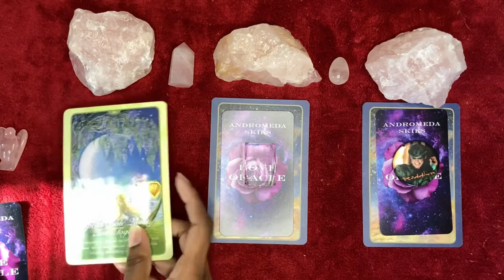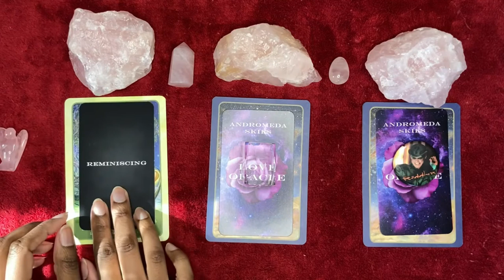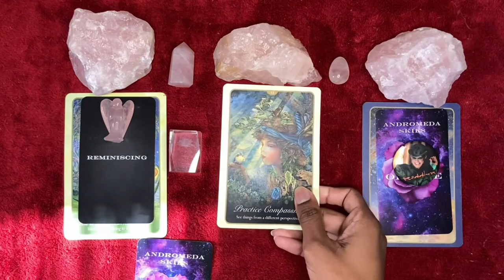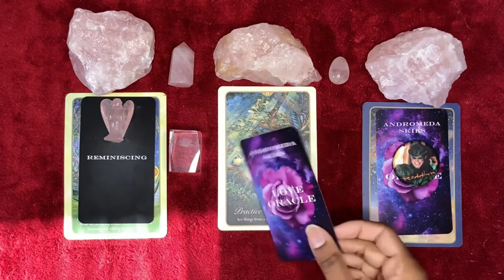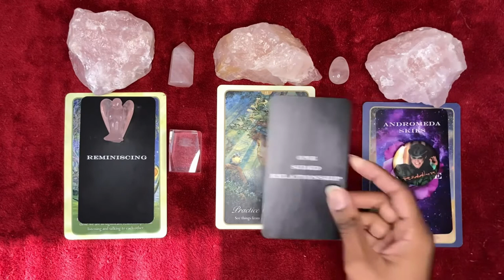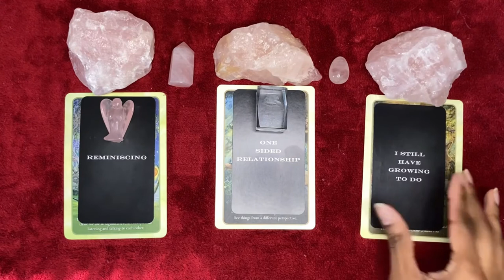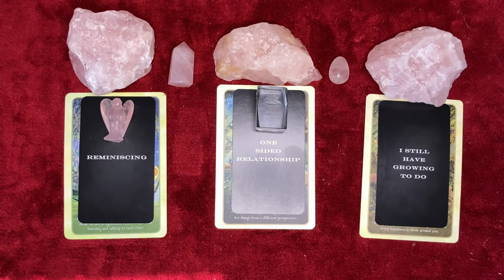Leo Pick a Card Lovescopes Tarot Reading for Valentine’s Day Weekend February 2022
Timestamps Below! Hey Everyone! This Lovescopes Pick a Card Tarot Reading video covers Leo Sun, Moon, and Rising signs for the weekend of February 11, 2022, until February 14, 2022.

Timestamps

Intro: 0:00-0:20
Greeting and Deep Breathing: 0:21- 1:17
Pile Number 1 (Pink Angel) 1:18-3:52
Pile Number 2 (Fabric Flower in Plastic) 3:53-6:49
Pile Number 3 (Riddler Button) 6:50-10:22
Closing Comments and Ending 10:23-11:21

Catch a glimpse into the latest release from the author, Tamika M. Murray, From Grunt Work to Light Work: A Homeowner's Guide to Attracting Buyers. If you're a realtor or a homeowner ready to sell your property you don't want to miss this trailer.

My websites